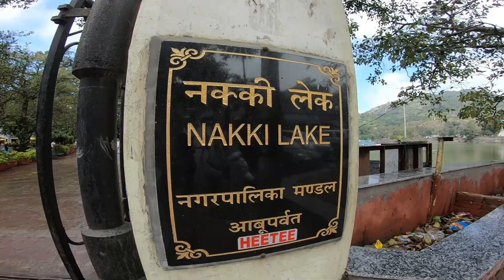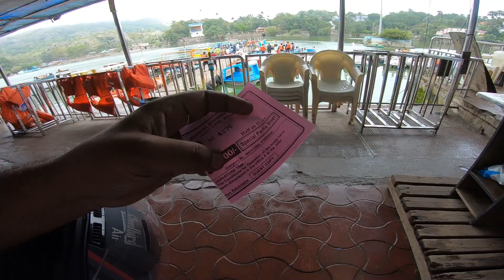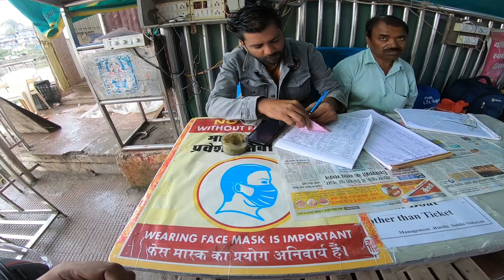Fir se Pahado Par | Honda Highness in Mount Abu | Day-6 Ep-7 | Mount Abu Ride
Fir se ek baar chal diye pahado ki aur. Is baar Mount Abu ke Safar pe Honda Highness ke saath.

Insta360 ONE R Twin Edition Sports Action Camera
Rynox Drystacks Saddle Bags
Rynox Magnapod Tank Bag
Rynox - AIR-GT Motorcycle Riding Gloves
Steelbird SBA-1 R2K Full Face Graphics Helmet
Rynox Urban Riding Jacket
Rynox Bungee Strap
ORAZO Picus -VWR Bike Riding Boots
Bikers Riding Knee Guard
Motul Bike Chain Cleaner and Chain Lube
Putoline Tech Chain Lube
BOBO Aluminium Waterproof Motorcycle Mobile Holder Mount
BOBO Waterproof Motorcycle Mobile Holder with fast charging
Wayona Type C to Type C Fast Charging Cable
Sandisk Cruzer Blade Pendrive for Storing Data on the Go
Power Bank for Charging Mobiles and Camera on the Go
Boya Noise Cancellation Budget Mic